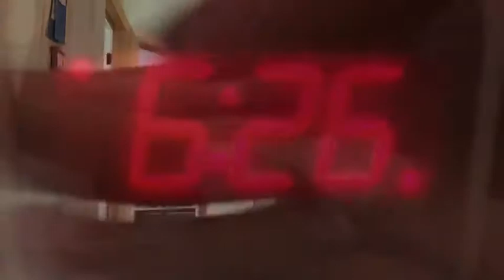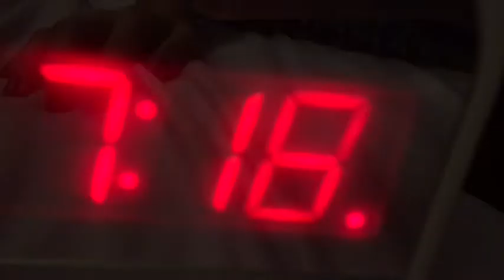What a swimmer thinks the night before a race!!?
Here's a video on so,e things swimmers think the night before a race! It's mostly exaggerated👍🏻